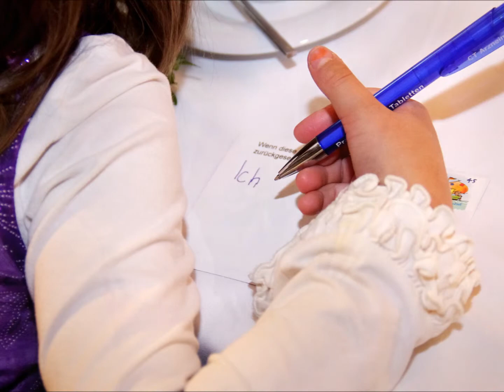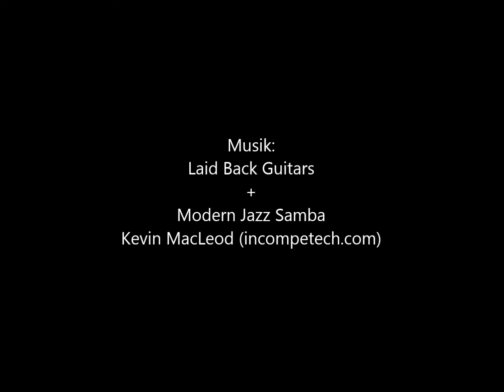Karin + Rudi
Hochzeitsreportage